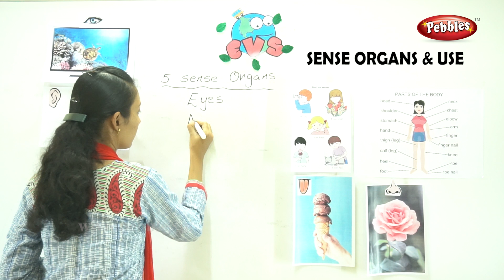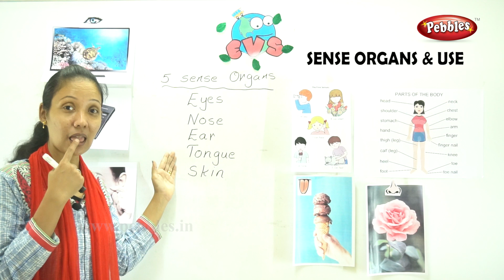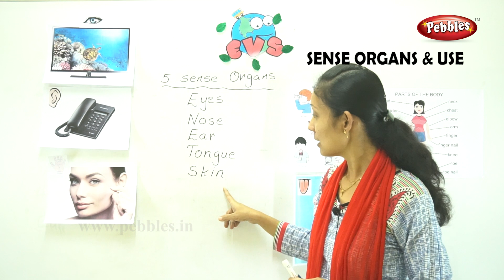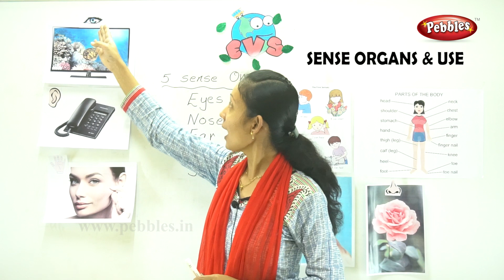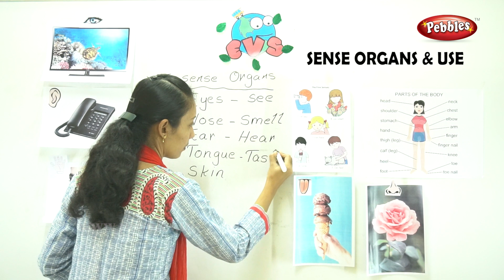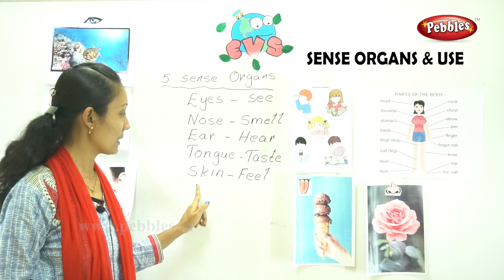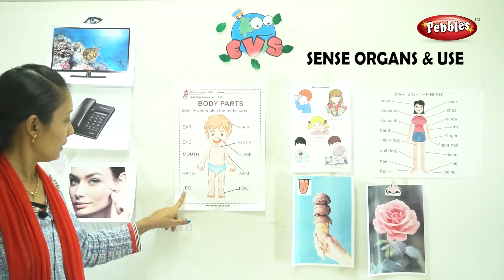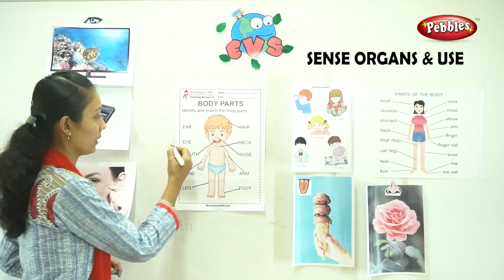ശരീരഭാഗങ്ങൾ ഉപയോഗങ്ങൾ I Sense Organs & Use | Environment science 1 STD EVS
Environment science
 1 STD EVS
കൊച്ചു കുട്ടികൾക്ക്  പ്രാഥമിക അറിവ് നൽകുന്ന ഒരു വീഡിയോ ആണിത് ഒന്നാം ക്ലാസ്സിലെ പരിസ്ഥിതി പഠനം
എന്ന വിഷയത്തിൽ വരുന്ന കാര്യങ്ങൾ ആണ് ഇതിൽ ഉൾ പ്പെടുത്തിയിരിക്കുന്നത്. കുട്ടികൾക്ക് എളുപ്പത്തിൽ മനസിലാകും വിധമാണ് അവതരപ്പിച്ചിരിക്കുന്നത്.